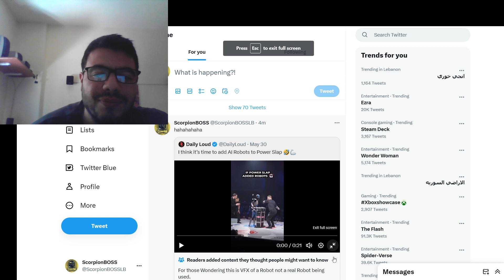AI Robot - Power Slap Reaction !!!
oh my god what  a slap  from A machine  or Computer
I wanna try that one on my face for real lol  I liked how he reacted to his move when the guy falls on the ground  .